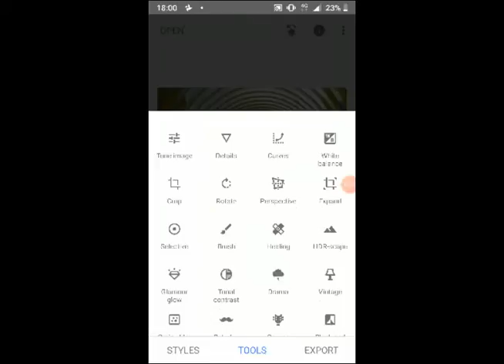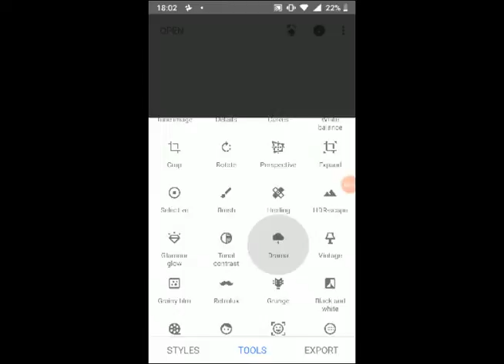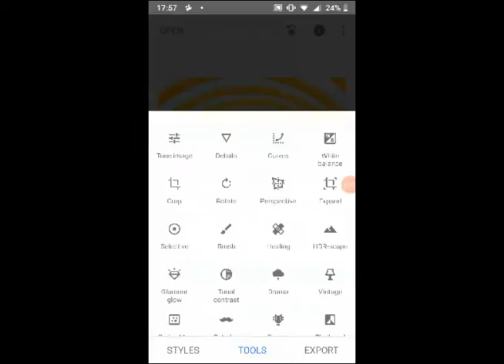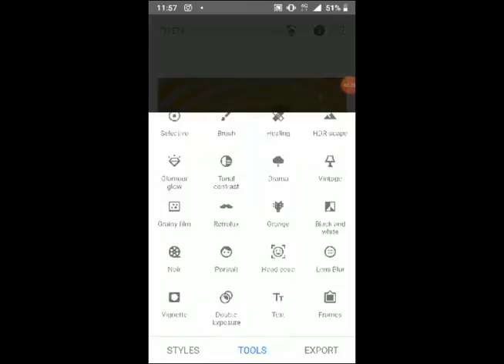Editing images on Snapseed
Explore editing, both simple enhancements and creative experiments with Snapseed. Let us show you how!